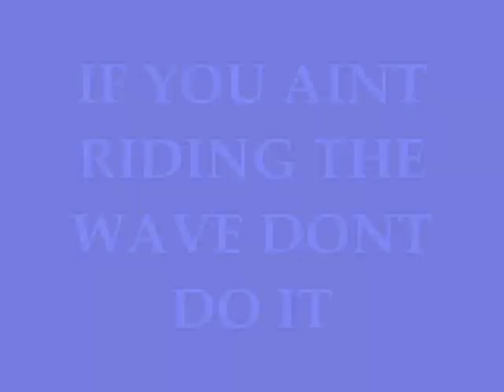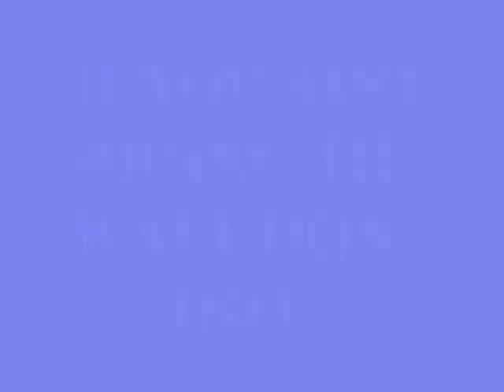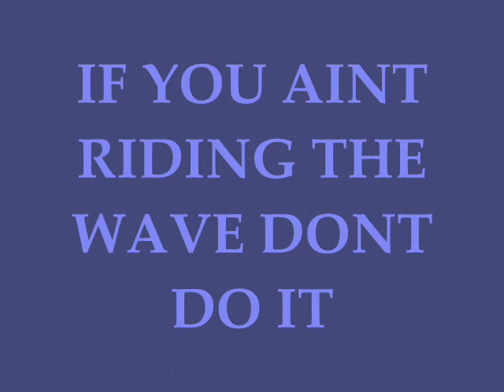OFFICIAL ALL IN (DONT DO IT) DUBBTOWN/REALLYREALBOYS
WORLDSTARHIPHOP OFFICIAL VIDEO COMING SOON !